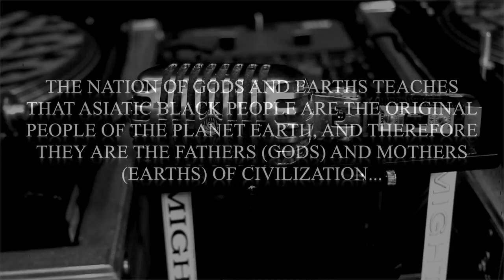MIGHTY BUDA FT. FRAGGA RANKS ''PULL IT UP''